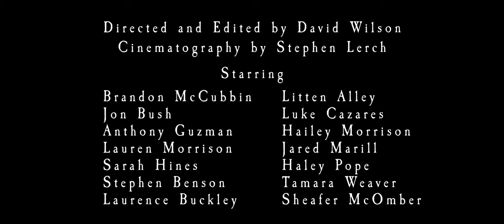Water Into Blood - "Left To Stink" | OFFICIAL MUSIC VIDEO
This is the official music video for the song "Left To Stink" by Water Into Blood.

The song was engineered and mixed/mastered by Zack Ohren at Sharkbite Studios on January 3, 2020.

The video was directed and edited by David Wilson, cinematography by Stephen Lerch.

Starring:

(Band) Brandon McCubbin - Guitars/Vocals
(Band) Litten Alley - Vocals
(Band) Jon Bush - Drums
(Band) Luke Cazares - Bass/Vocals
(Sheepskull cult leader) Brandon McCubbin
(The victim) Anthony Guzman
(Cult members) Hailey Morrison, Lauren Morrison, Haley Pope, Sarah Hines, Laurence Buckley, Stephen Benson, Tamara Weaver, Jared Marill, Sheafer McOmber.